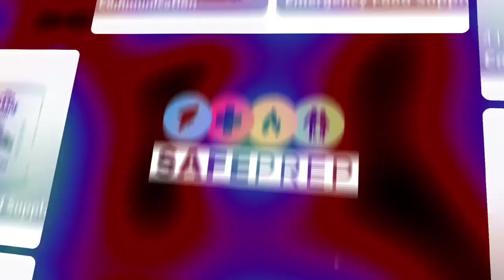Part 3 of 4 (The SafePrep Show)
Part 3 of 4 with Tabitha discussing self defense, Firearm selection,  gardening, and canning.

SafePrep and special guest Tabitha from @thebettencourts discuss preparedness, homesteading, and permaculture. Part 1 of our interview with Tabitha. She returns in our next episode.

Tabitha's Links!

Amazon Gear Recommendations

Purchase something from our wishlist